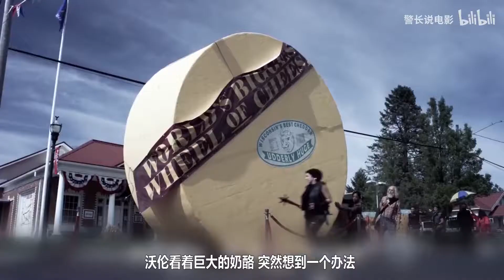【警长】解说经典丧尸剧《僵尸国度s205》，奶酪成灭丧尸神器，数万丧尸被压成肉泥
《僵尸国度》 第二季是部高分丧尸美剧，该剧讲述了主人公墨菲和沃伦那些伙伴走散之后遇到了卡珊德拉，能够操控僵尸的墨菲一路奔波和沃伦他们重逢，一起奔向美国版图与僵尸厮杀的故事